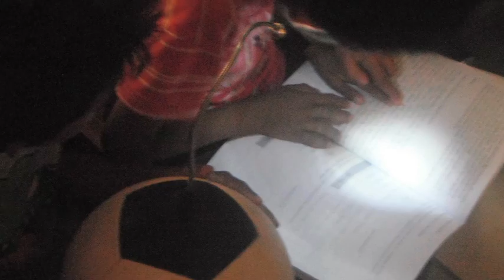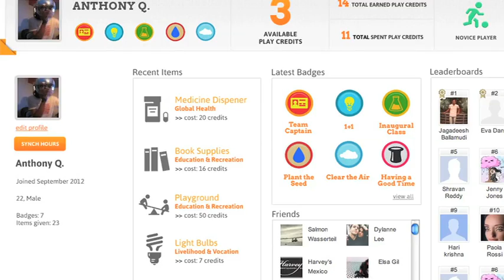Mothers of Invention: Reconnecting with the Soccket Rockets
Last year, Jessica O. Matthews and Julia Silverman gave social enterprise a new spin with the creation of the sOccket, a soccer ball that's also a portable, eco-friendly energy generator. Now, they are raising the bar again with their new invention,